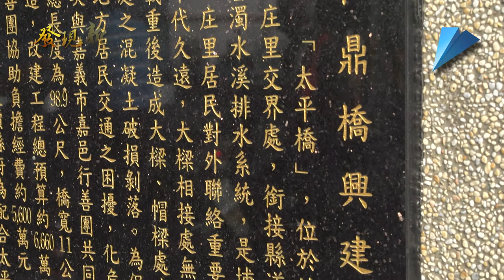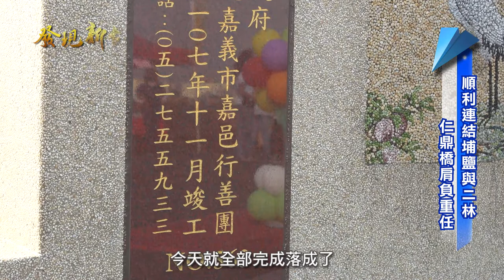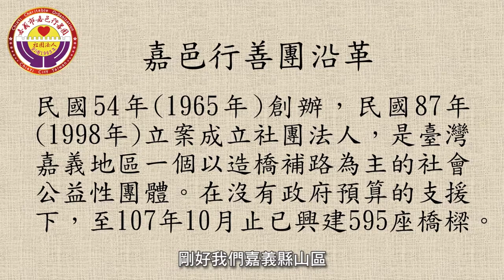發現新台灣 嘉義市嘉邑行善團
嘉義市嘉邑行善團

彰化仁鼎橋通車典禮
彰化縣與嘉邑行善團
攜手為百姓造橋補路
成立超過半世紀
嘉邑行善團
用善心鋪遍全臺
願以身體力行的行善
讓臺灣社會越來越好

嘉義市林森東路458號